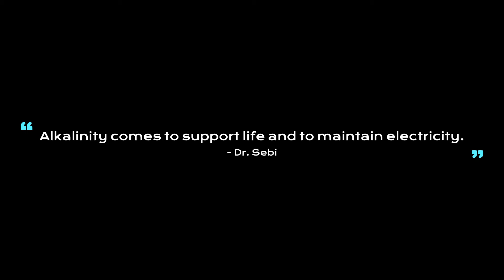DR. SEBI Emphasized That ALKALINITY is Essential for Supporting Life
Dr. Sebi talks about alkalinty supports life.

BOOKS
1) ebooks on the African Bio-mineral Balance

LATEST POSTS
Condurango Herb Actions and Benefits (Dr. Sebi)
Dementia and Parkinson's (brain Diseases) – Based on Dr. Sebi’s Teachings
Cerasee Tonic For The Liver (Dr. Sebi Approved)
10 Traditional Uses of Yohimbe Bark (Dr. Sebi Approved)
What is Date Coffee and How Do You Make It?